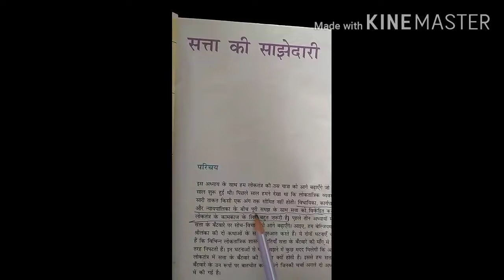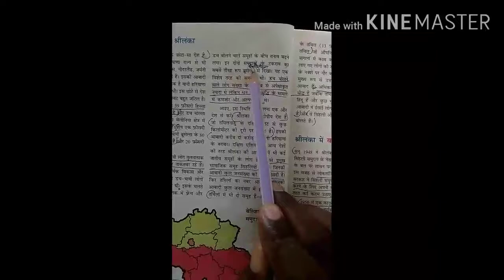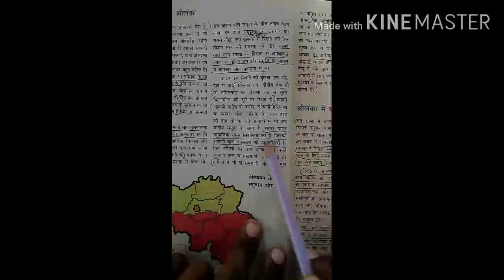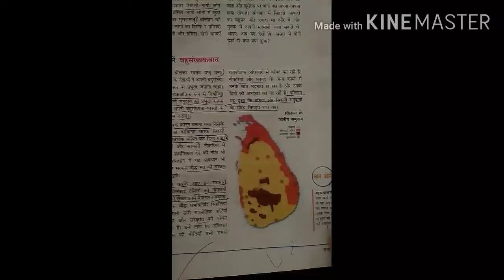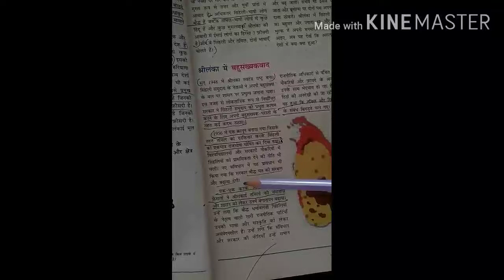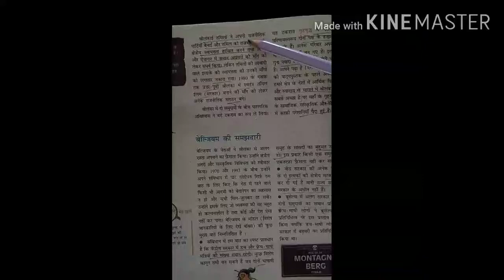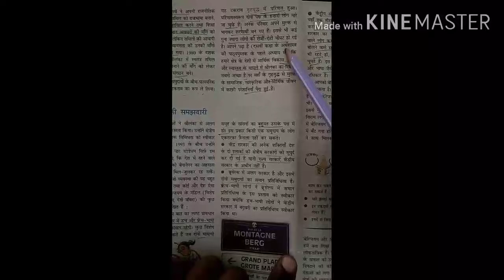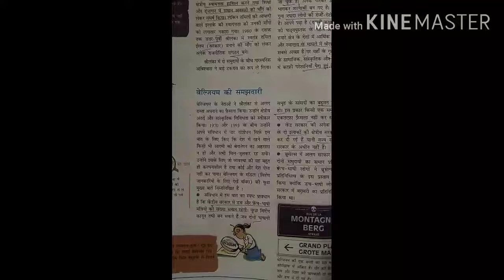NCERT 10th(HM) pol.Sci.CH.1 सत्ता की साझेदारी(भाग 1) प्रकरण: बेल्जियम और श्री लंका